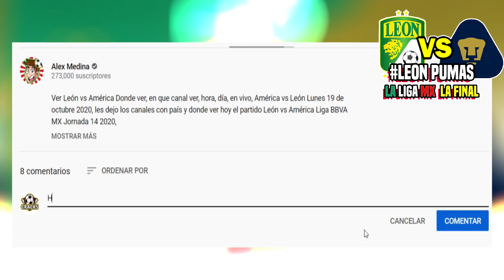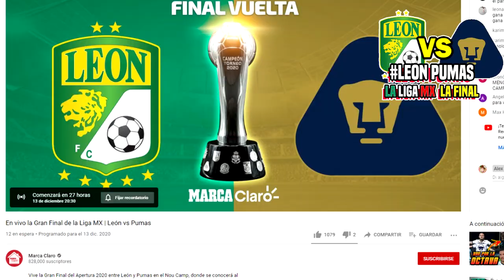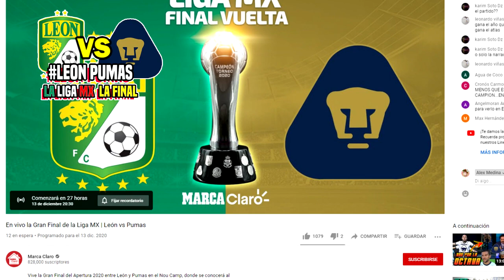🔴EN VIVO: LEON VS PUMAS 📺 Marca Claro | ✅ ver León vs Pumas | pumas vs león en vivo marca claro 2020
Ver,Ver León vs Pumas en vivo la final ida, Marca claro Pumas vs León, en que canal ver, hora, día, en vivo, Pumas vs León Jueves 10 de Diciembre 2020, les dejo los canales con país y donde ver hoy el partido León vs Pumas en vivo Liga MX, León vs Pumas, memes previas al partido, León vs Pumas en vivo, memes León vs Pumas la final en vivo.

En vivo la Gran Final de la Liga MX | León vs Pumas